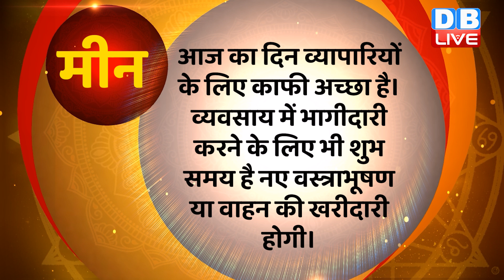10 February 2023 | Aaj Ka Rashifal | Today Astrology |Today Rashifal in Hindi | Latest |Live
10 February 2023 | Aaj Ka Rashifal | Today Astrology |Today Rashifal in Hindi | Latest |Live